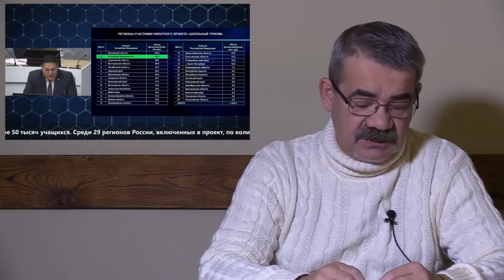"Афзалов ещё на свободе..." Фрагмент "Открытой Политики" от 19.12.23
"Афзалов ещё на свободе..."